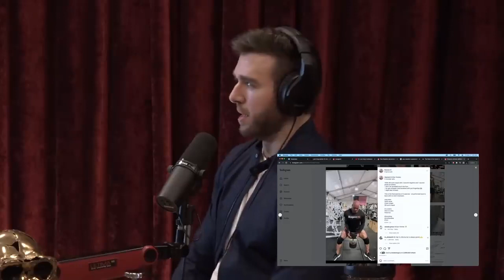Which Actors are CLEAN & Should They be Open About STEROID Use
Joe Rogan and MPMD debate who's on gear and whether all mainstream actors and superheroes should come clean about steroid use.